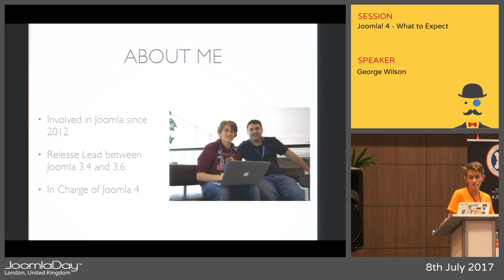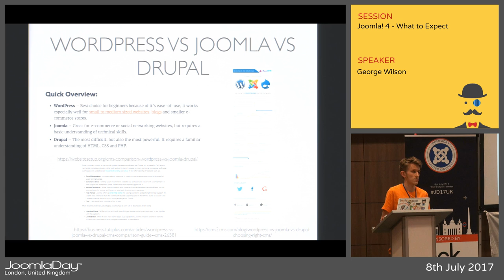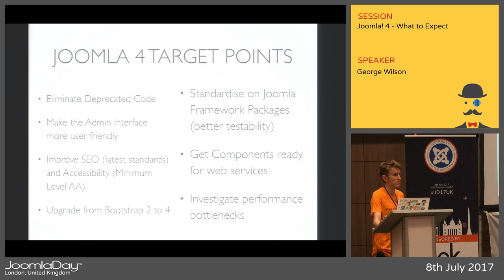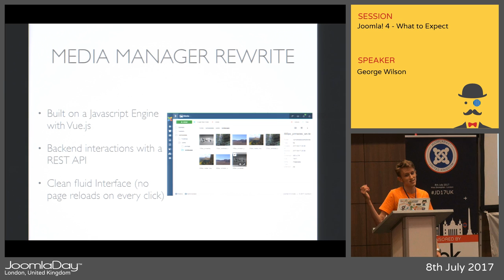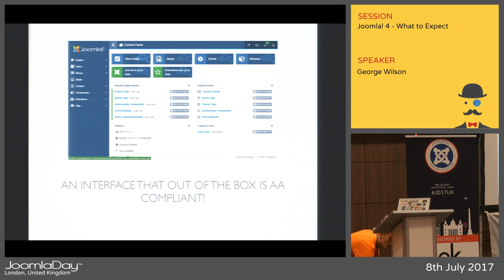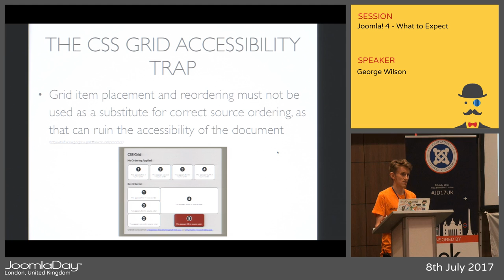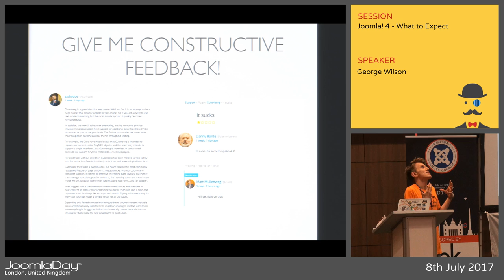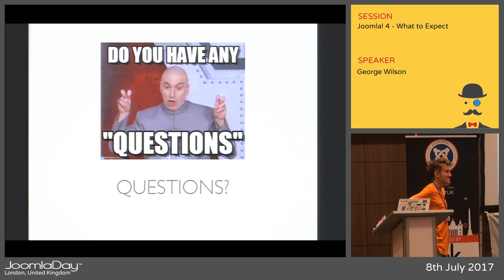JD17UK - Joomla! 4 - What to Expect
By George Wilson

Release Lead for Joomla! 4, George Wilson will give you a sneak preview of what to expect from the next version of Joomla!

Joomla 4 is the next major version of Joomla scheduled for release end of 2017/early 2018. In this talk we'll look at what we can expect to see from Joomla 4, including:
- It's much improved plugin system
- New administrator user interface built on bootstrap 4
- Rebuilt media manager
- One page installer

We'll investigate cool new HTML5 features like CSS Grid and Custom Elements which we can use to improve accessibility and user experience. We'll make sure to leave 5 minutes at the end for a brief question and answer session so you feel prepared for the road ahead of us!